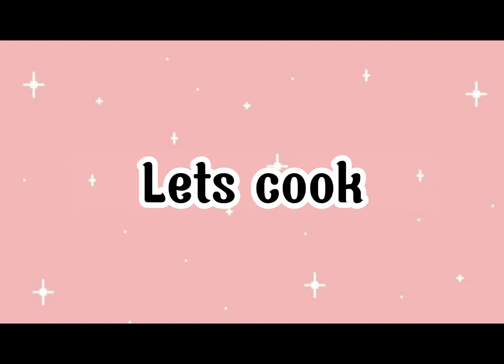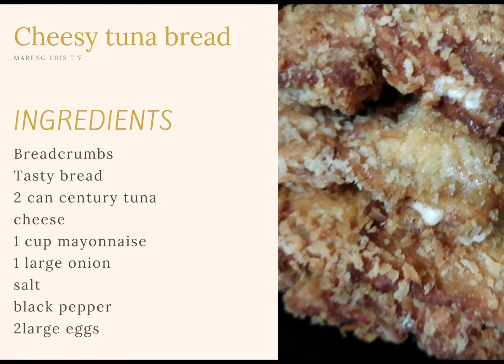Try this at home, cheesy tuna bread, perfect for kids meryenda| Mareng Cris T.V